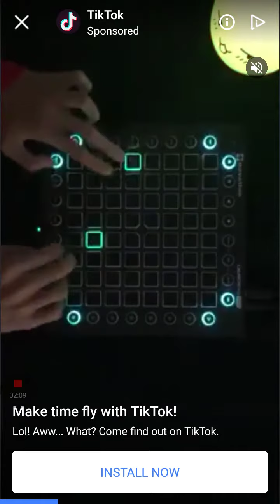Round Hit, Round Fun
Now Available in the iTunes &  Google play Store!
$ub$cribe for more!